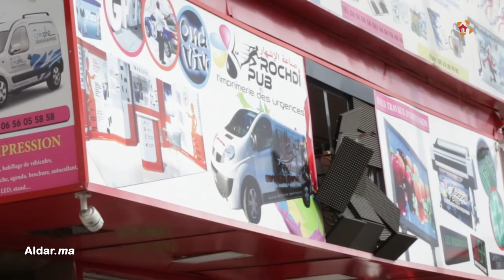خطير: بوطة تفركعات فكازا.. شاهد: معرفناش منين طاحت